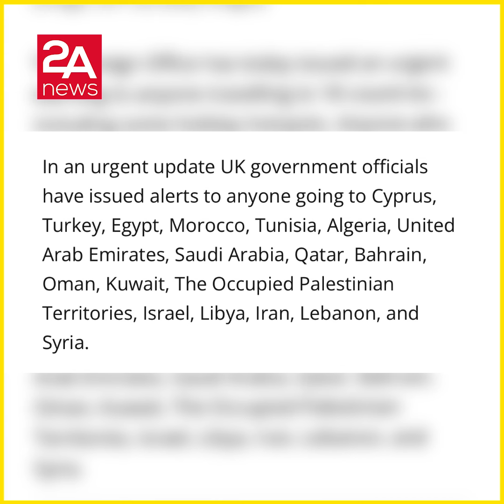১৮ টি দেশ ভ্রমণে সর্তকতা দিলো যুক্তরাজ্য । Travel Advice UK ।।